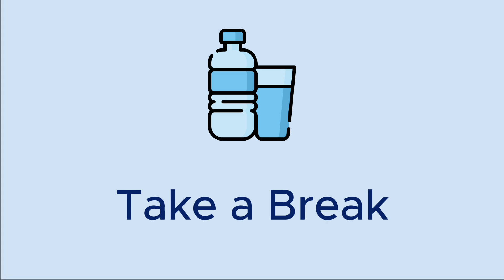This Is Why Programming Is Hard For You.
Programming is hard for everyone because programming is hard. It doesn't matter if you went to an ivy league or got a CS degree, programming is a difficult subject.

Even though it's hard for everyone, the most successful programmers are the ones who are motivated even if it's hard.